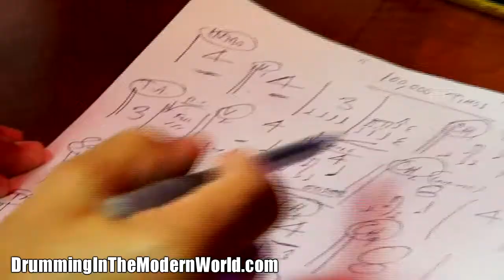Sales, Marketing and PRICING for Creatives :: PickRichsBrain Ep 6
A Radio Production Director who became a Voiceover Artist, a Voiceover Artist who became a Podcast Producer, a Podcast Producer who became a Podcast Guest.

pickrichsbrain Producer (or Executive Producer, perhaps?) Jim McCarthy and Rich discuss all things sales, marketing and even address how one might price their services when coming to Nashville.

Just like Gladiator (or nothing at all like Gladiator), Jim McCarthy (@jimmccarthyvos, JimMcCarthyVoiceOvers.com) has worn and continues to wear a lot of hats in his career. Presently he’s an Entrepreneur, Voiceover Artist, LED Lighting Seller, Podcast Producer, Corporate Filmmaker, Public Speaker for Sales in Creative Arts, Marketing and Business Strategist and now a guest on the very podcast/video series he helps Rich produce, pickrichsbrain.

Yes, one of things Jim does is sell LED’s as a part owner in a commercial LED lighting company called Big Dot Lighting in Nashville.

When people ask Jim what he does for a living, his standard response has become, “I spin plates”.

For Jim, the sum of everything he currently does came from a 20 year run in the radio industry with stints at WRKI in Connecticut, CBS radio stations KXNT/KSFN/KLUC in Las Vegas and a 9 year run here in Nashville with 96.3 JACK fm and Mix 92.9. His passion became creating content and marketing for businesses that advertised on his stations as well as ushering them into the online video age.

That’s how Rich and Jim met in 2008. Rich wanted to get into doing voiceovers. Jim ended up with Rich in front of his camera to produce a video where the world could “meet” Rich in an unscripted and authentic way through a product Jim created called “VidSigs”. Fast forward almost ten years and you have a myriad of projects that Jim and Rich have worked on together, including a documentary shot in 2010 about the life of a blue collar, working Nashville musician that has yet to see the light of day called “Working The Dream”.

After radio ended for Jim, he spent a few years in the luxury automotive business where he says he really learned the most about sales process, closing and overall business 101. Once he became fully immersed into self-employment, he made sure to marinate his brain in daily doses of  ongoing teaching, inspiration and guidance through current thought leaders like Gary Vaynerchuk, Grant Cardone and Tony Robbins.

Jim’s self awareness has been honed into a realm of ideation and encouragement for other business owners and entrepreneurs, particularly in adapting and teaching a sales process for creatives. In other words, he’s good at listening to entrepreneurs discuss their ideas and challenges and then saying, “Okay, here’s what you should do.”

Voiced and produced by: @jimmccarthyvos JimMcCarthyVoiceOvers.com
Produced and hosted by: @richredmond

Follow Rich:

Facebook.com/RichRedmond
Twitter.com/RichRedmond
Instagram.com/RichRedmond
Linkedin.com/in/richgrooveboyredmond

rich redmond nashville nashville drummer professional drummer  musician studio recording studio musician acting public speaking motivation business marketing networking jason aldean ludacris kelly clarkson Bryan Adams Bob Seger Joe Perry Jewel Miranda Lambert Luke Bryan Thompson Square Eric Church Deana Carter Chris Stapleton Montgomery Gentry Alabama John Anderson Trace Adkins Keith Urban Travis Tritt Emily West dw drums sabian cymbals promark drum sticks drummers drumming sales personal branding radio cbs radio mercedes-benz music.ly snapchat instagram facebook advertising howard stern kathy griffin prospecting authenticity reality show sound check salesmanship rates pricing sales tactics hamburger vs. steak 22 immutable laws of marketing rascal flatts value cars audi BNI drumming in the modern world restaurant imaging connecticut crash course for success jeff porcaro alex van halen rosanna hot for teacher